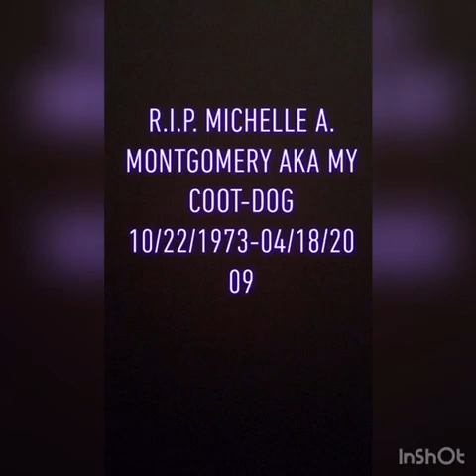10yrs HAVE PASSED R.I.P. TO MY SISTER MICHELLE A.MONTGOMERY aka MY-COOT-DOG..10/22/1973-04/18/2009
I CANT BELIEVE ITS BEEN 10yrs miss my sister so much I love you always my coot-dog